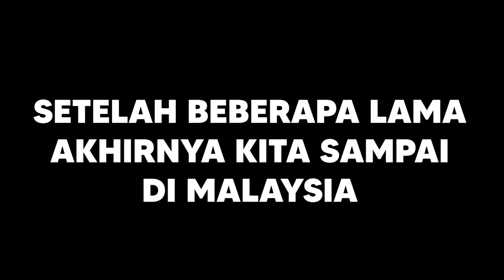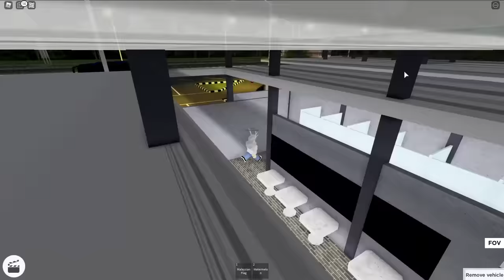AKHIRNYA! KITA SAMPE DI MALAYSIA JUGA! MENCARI KAK ROS DAN UPIN IPIN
Hai. SERU BANGET! Akhirnya Kita Ke MALAYSIA Lewat Jalur MOBIL Dari Indonesia! JALAN JALAN! Roblox Indonesia